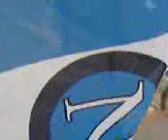Cicciano: festa per il Napoli in serie A.parte 1^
al fischio finale si scatena il caos